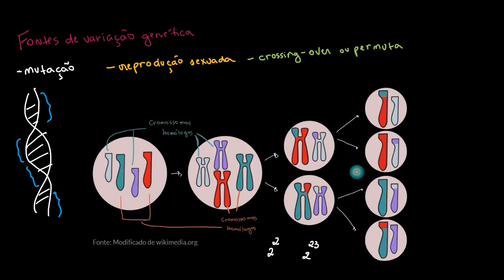Fontes de variação genética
Na reprodução sexuada, os cromossomos podem, às vezes, trocar de seção durante o processo de meiose (divisão celular), levando à criação de novas combinações genéticas e, consequentemente, a uma maior variação genética. Embora a replicação do DNA seja rigorosamente regulada e precisa, erros podem ocorrer e resultar em mutações, que também são uma fonte de variação genética. Os fatores ambientais também podem causar mutações nos genes, e as que são viáveis são herdadas.